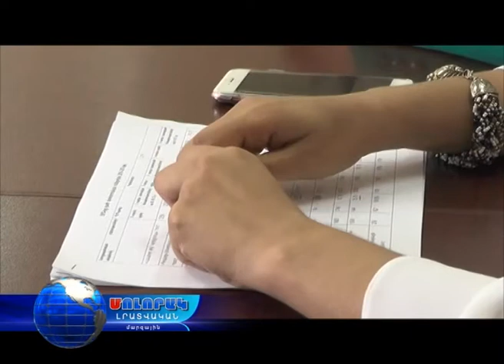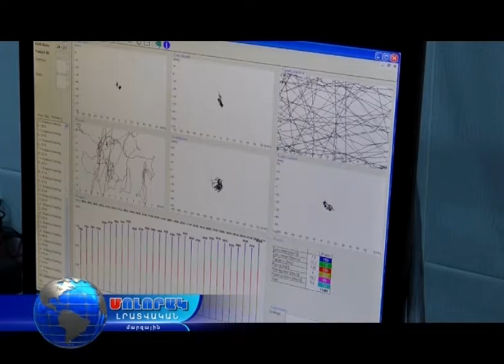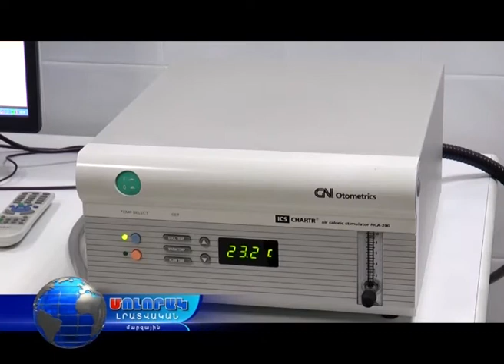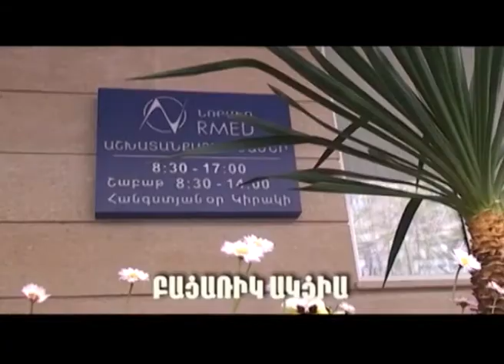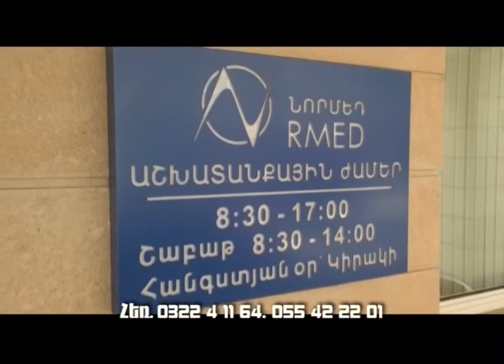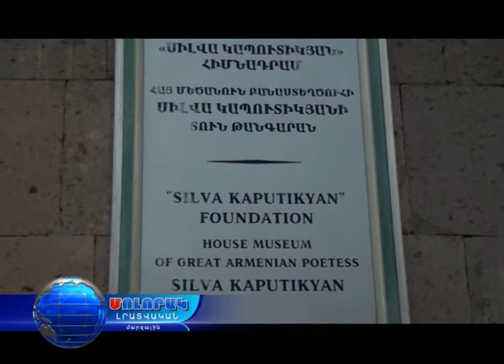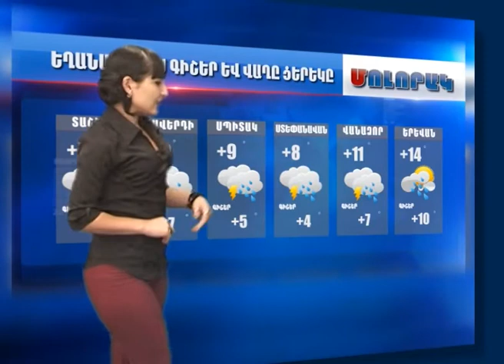Մոլորակ լրատվական գլխավոր թողարկում 03.10.17